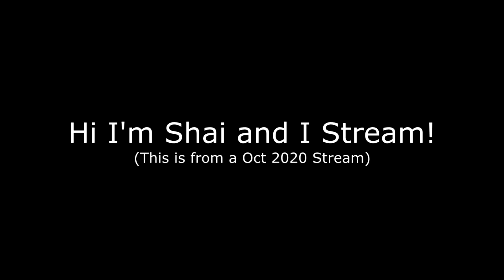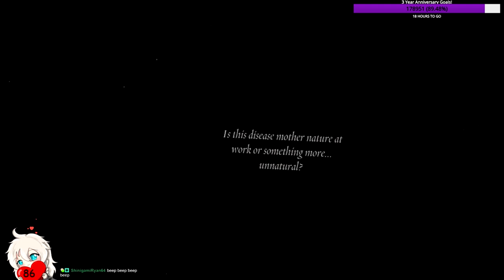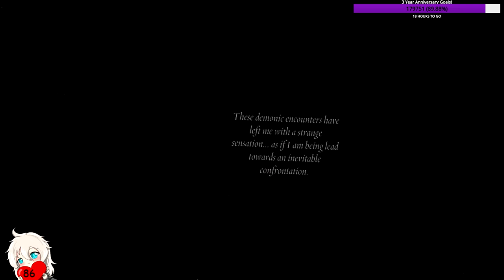The Exorcist: Legion VR - I Hate Hospitals (Pt. 3)